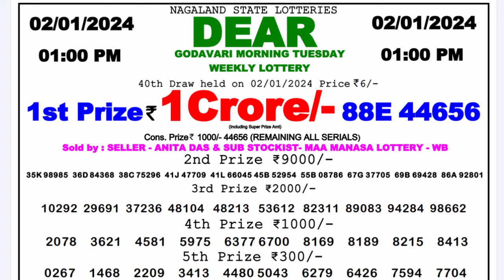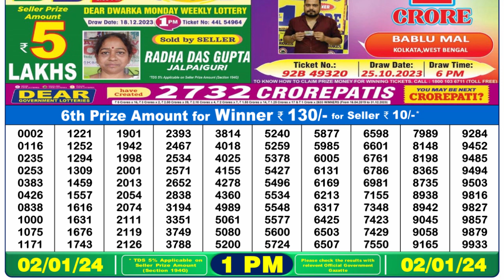🔴 Lottery Sambad Live 01:00pm 02/01/24 Morning Nagaland State Dear Lottery Result Pdf Download